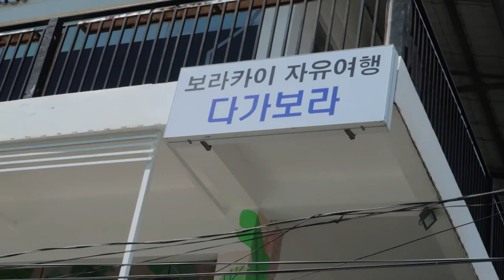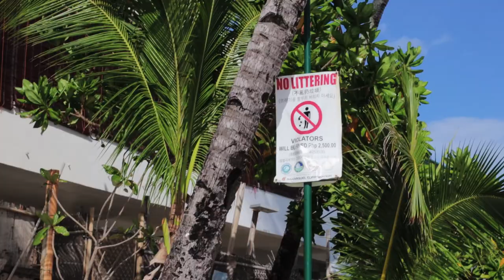Rebuilding BORACAY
This video is about my current take about our travel to Boracay